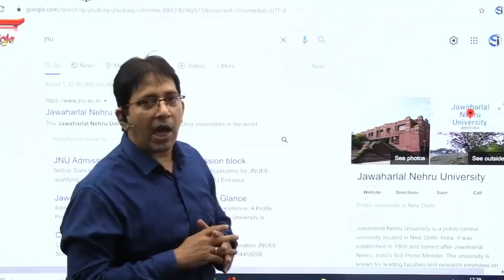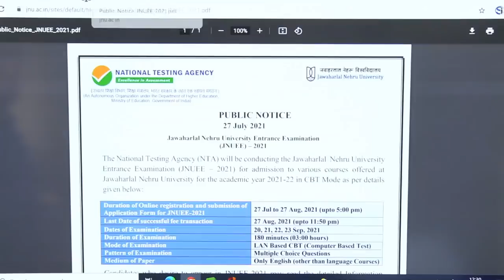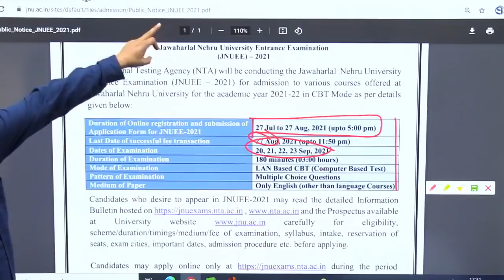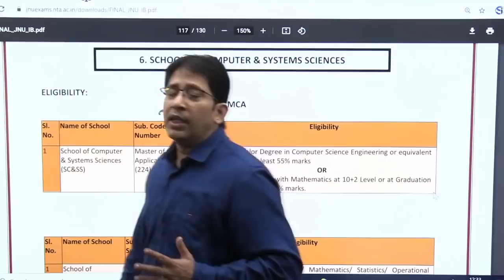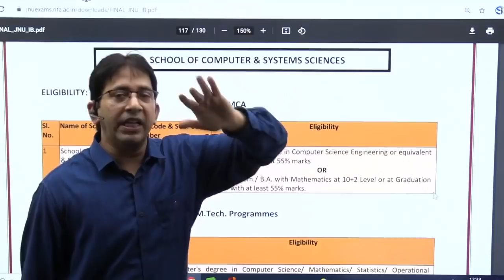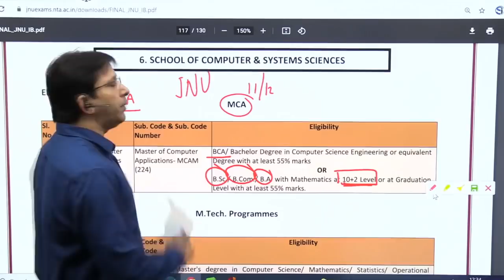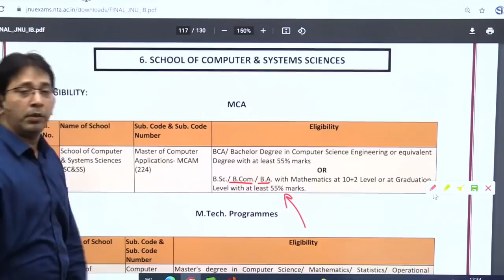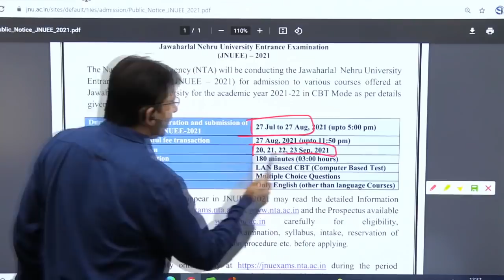JNU-2021 Official NOTIFICATION | JNU Exam Date | JNU Eligibility | JNU Syllabus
JNU-2021 Official NOTIFICATION | Exam Date | Eligibility | Syllabus
jnu mca entrance exam 2021,jnu mca entrance syllabus
jnu mca entrance exam 2021 application form, jnu mca